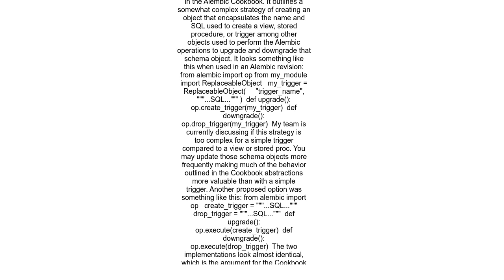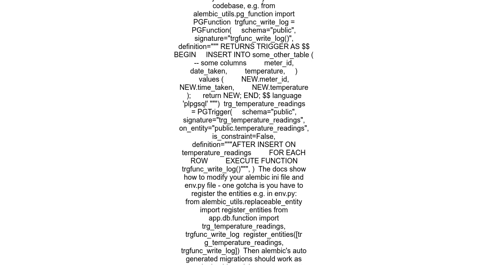How to version-control functions and triggers with alembic